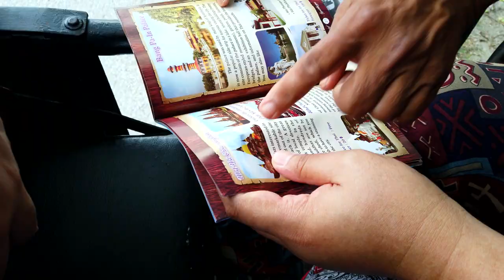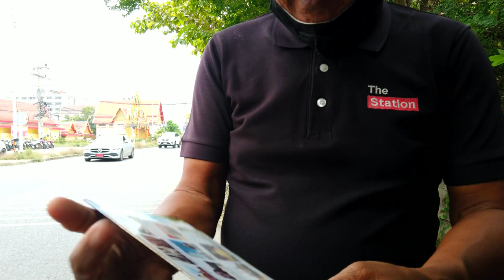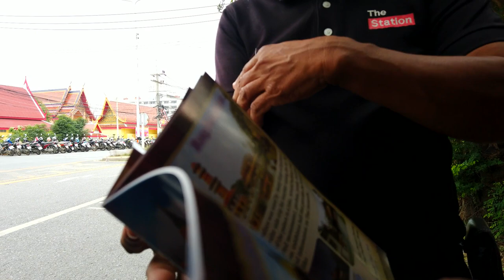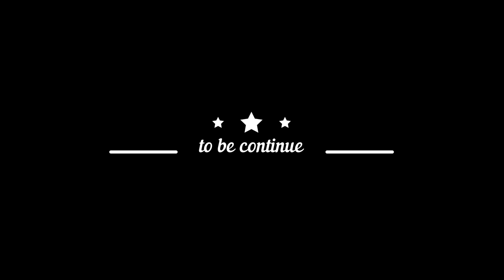SONNIETV: TRAVELLING FROM BANGKOK TO AYUTTHAYA BY TRAIN | THAILAND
para sa mga kabayan natin na pupunta ng thailand, maari kayo makapamasyal din sa ayuttaya sa halagang 14 baht lamang...

from bang sue grand station  transfer to  train station going to Ayutthaya .